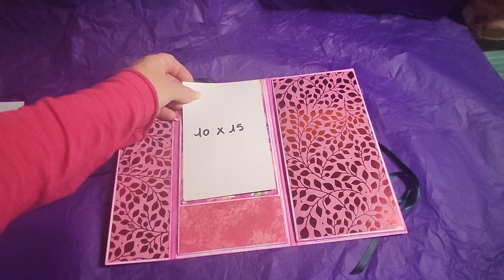Album photos en forme de Pochette porte photos, scrapbooking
j'espères que vous allez bien, aujourd'hui c'est encore un petit album que je viens vous montrer, il peut contenir environ 16 photos , je dis environ car au dos il y a une pochette ou on peut glisser des photos
j'ai pu le réaliser grâce au tuto de Scrapelyse "mini album pochette 100% action" mais j'ai changé les dimensions
je vous laisse le découvrir
bonne journée et à très bientôt